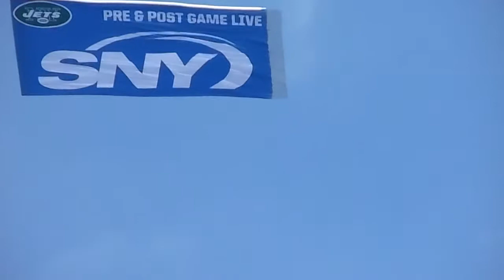NY JETS VS COLTS 1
10/14/18 METLIFE STADIUM NY JETS WIN 42-34